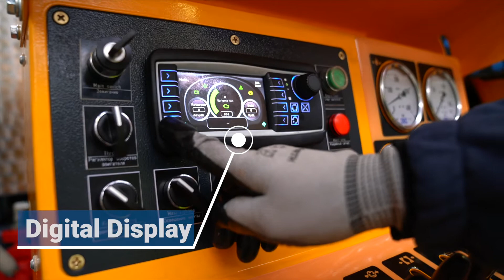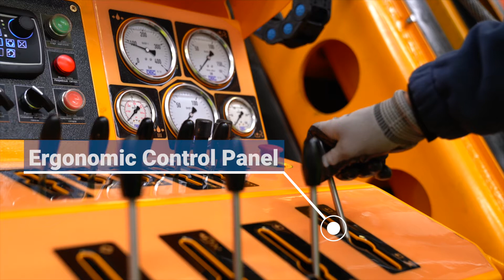DBC S-21 Diesel Drill Rig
S-21 standard features;

* AMC 140 lt/min capacity flush pump
* 6 m pull mast with 3.5 m feed stroke
* Hydraulic feed cylinder with 200 kN pull
* BRADEN Hydraulic main hoist - 180 kN single line
* “P" capacity drillhead with 4 speed transmission and hydraulic chuck
* Four hydraulic leveling jacks w/extendable legs
* Single large diameter crown block sheave
* Hydraulic mast dump
* “P” size rod holder, gas spring
* Hydraulic circuit for water pump, mud mixers, etc
* Hydraulic wireline hoist with capacity of 2600 m of 6 mm cable
* Fuel tank 300 l with fuel pump
* Lightening kit
* Rotation rpm and mud flow meter gauges

Drilling capacities:
BQ WL rods 2750 m
NQ WL rods 2400 m
HQ WL rods 1550 m
PQ WL rods 1050 m
(The above figures only serve as a guideline and refer to vertical, downward drilling in homogeneous rock)